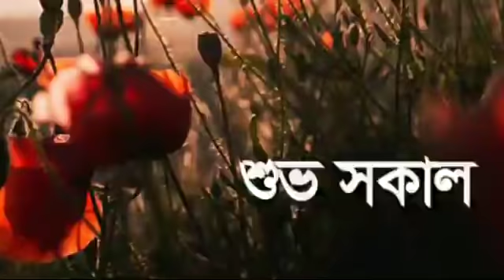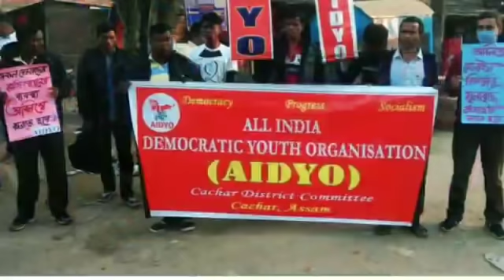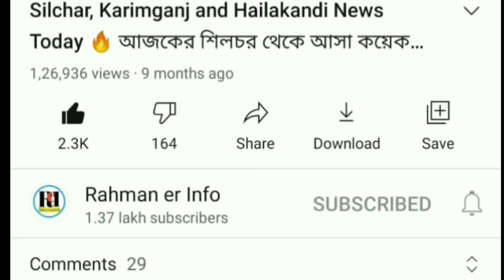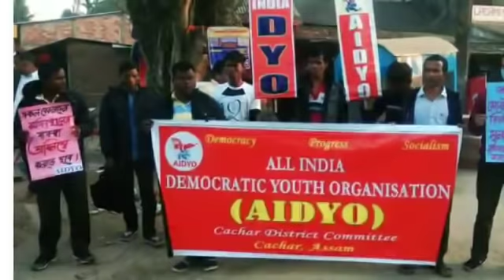নতুন বছরে আবার | Assam Bandh বন্ধ | School-College বন্ধ নিয়ে | ২৪ ঘন্টার মধ্যে | চাকরির খবর | Barak